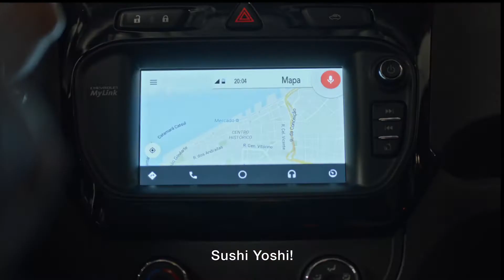CHEVROLET Cobalt 2016